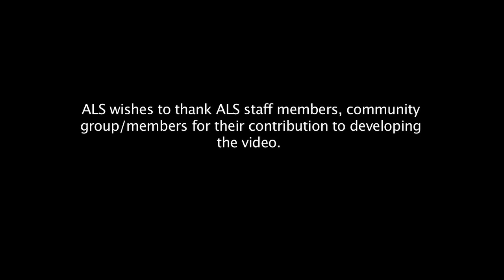Where are you?